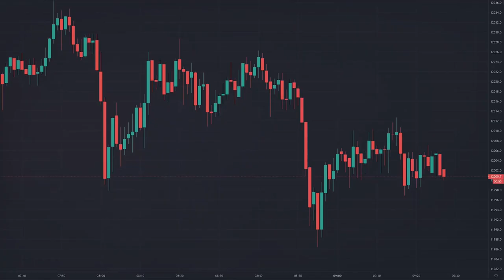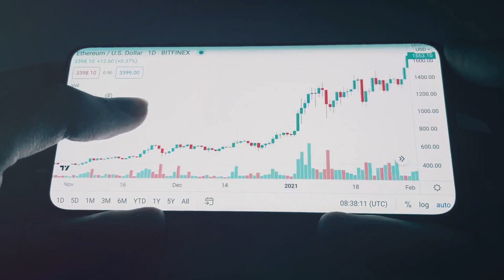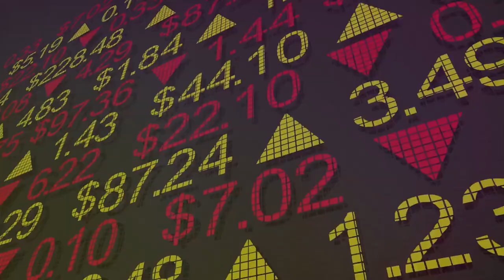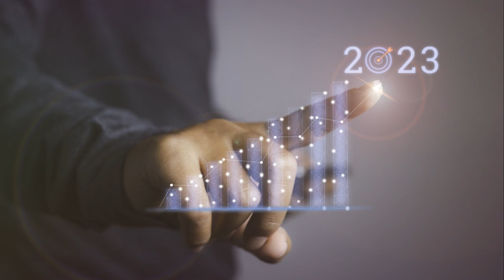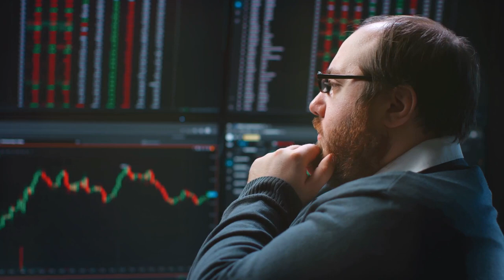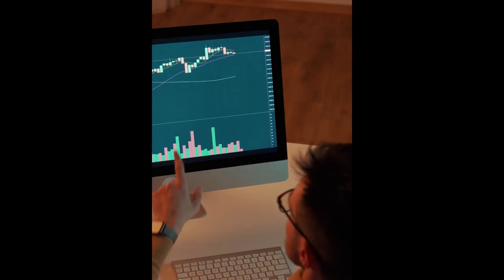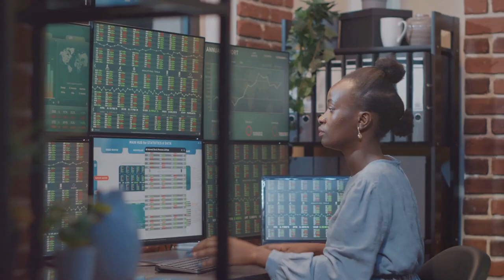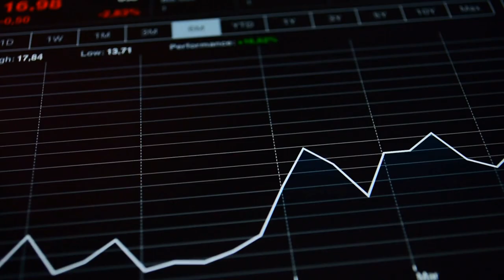Daytraders.Academy - Prep for Prop with our Proprietary system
Master Prop Trading with Day Traders Academy by Moe's Workspace

OUTLINE:

00:00:00 Welcome to a New Trading Adventure
00:00:57 What the Course Covers
00:03:07 Proprietary Trading System
00:05:20 Preparing for Prop Firm Capital Management
00:07:22 Scaling Up & Generating Full-Time Income
00:09:25 Conclusion and Call to Action